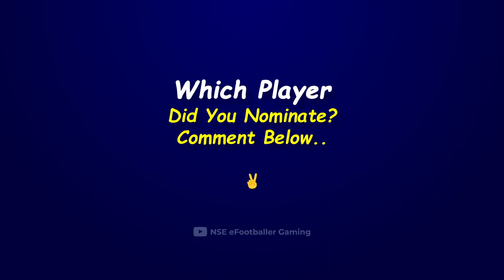FAYCAL FAJR NOMINATING CONTRACT ALLTIME GREATS THE FOOTBALL FESTIVAL eFootball 2023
Let's Play eFootball with Style.. 👌

pes 2023
efootball mobile
fajr efootball

Fayçal Fajr